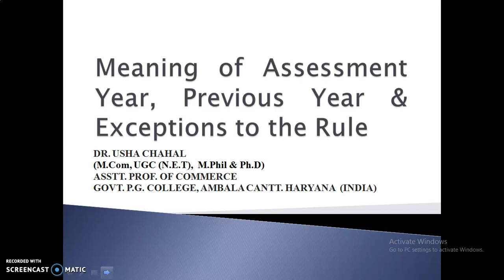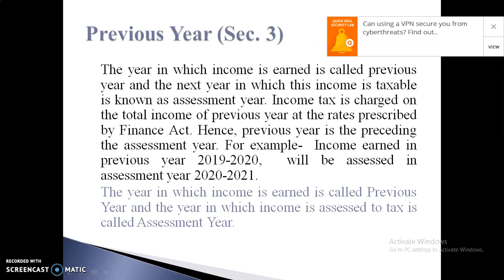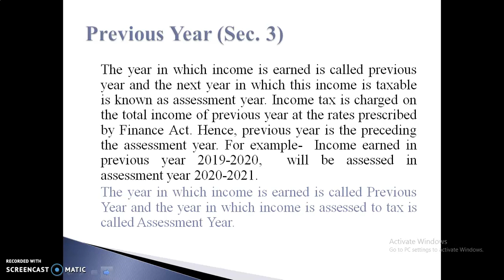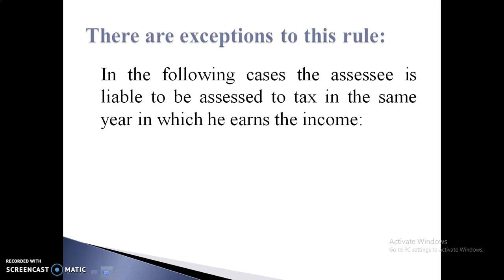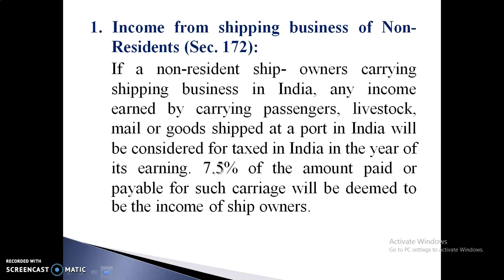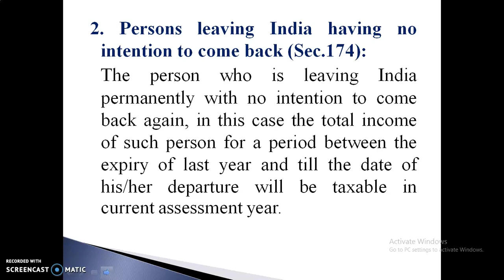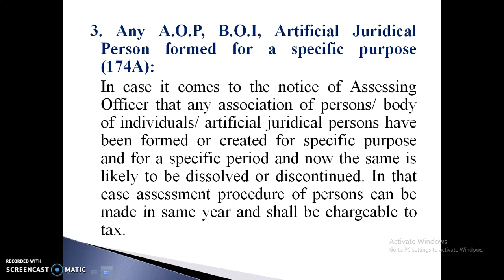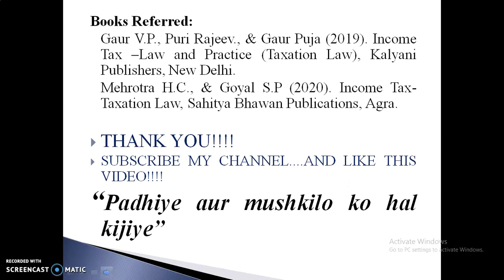Meaning of Assessment Year, Previous Year and Exceptions to the general rule.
Assessment Year u/s 2(9); Previous Year u/s 3; Exceptions to general rule i.e taxation of previous year's income during the same year.